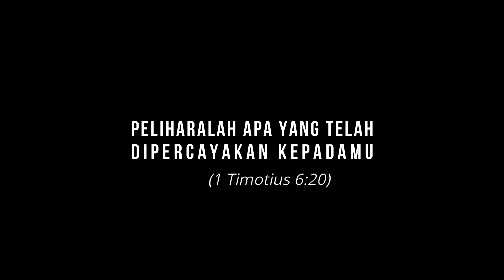[Trailer] KESEMPURNAAN BUKANLAH SYARATNYA - Refleksi Atas Kaul Agung dalam Karmel OCD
KESEMPURNAAN BUKANLAH SYARATNYA
[Refleksi Atas Kaul Agung Dalam Ordo Karmel Tak Berkasut]

Tak seorangpun lahir ke kehidupan yang sempurna. Seandainya pun ada, maka seseorang itu tidak akan punya sesuatu untuk diperjuangkan; ia tidak akan punya target untuk diraih; ia tidak akan punya dorongan untuk menciptakan sesuatu dengan hidupnya; ia tidak akan punya impian sama sekali.

Ke dalam situasi apapun Anda dilahirkan, apapun keadaan keluarga dan pendidikan yang anda miliki, selalu ada sesuatu untuk diperjuangkan, ada hal untuk diimpikan. Anda telah dilengkapi segala hal yang perlu untuk melakukannya.

Itulah PANGGILAN… Panggilan bukanlah tujuan, apalagi suatu pencapaian. Tetapi, panggilan adalah sebuah rahmat untuk melawan kekurangan diri; sebuah cara untuk hidup; sebuah jalan untuk menjadi lebih baik. Ya, menjadi lebih baik, sebab kesempurnaan bukanlah syarat menjadi orang terpanggil.

Puji Tuhan atas Pengikraran Kaul Agung (Kekal) bagi keempat Saudara kami:
1. FRATER AGUSTINUS PADANG DARI
KELUARGA KUDUS NAZARETH, OCD (Fr. Gusti, OCD)

2. FRATER FRANSISKUS PALA DARI
SP MARIA GUNUNG KARMEL, OCD (Fr. Fanci, OCD)

3. FRATER HESIKIUS JUNEDIN DARI
ST. THERESIA KANAK-KANAK YESUS, OCD (Fr. Eki, OCD

4. FRATER ENGELBERTUS ASROMANS DARI
ST. THERESIA KANAK-KANAK YESUS, OCD (Fr. Engel, OCD)

Mari mendoakan mereka dan semua orang terpanggil lainnya.
SALAM

Script & Editor: Eki Junedin OCD
Cameramen: Kristo OCD - Johan OCD – Us Leu OCD